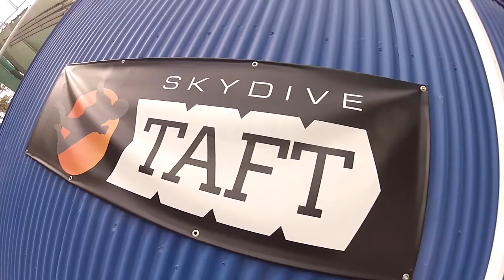Lawrence Todd Skydive Taft.